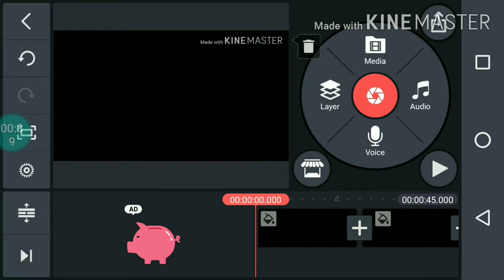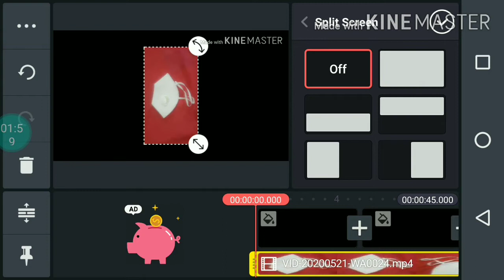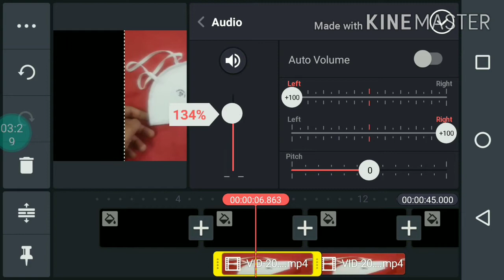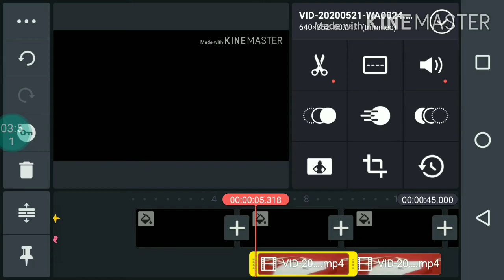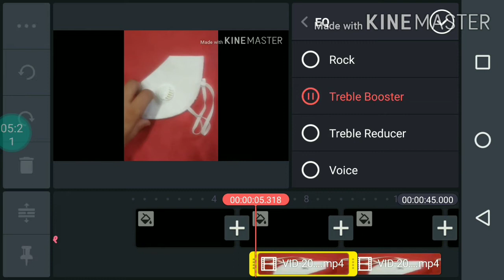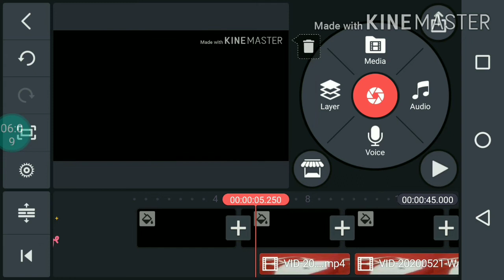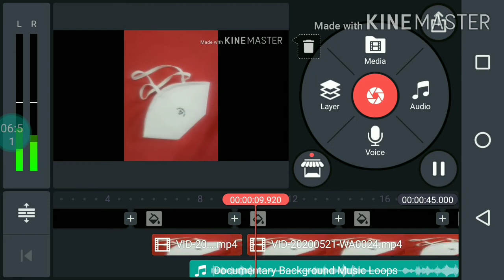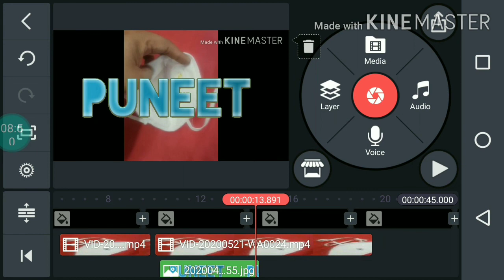घर से ही video edit kare इस तरह bhut ही आसानी से ye app download करें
Download Kine master app

Kine master se video kaise bnaye/Youtube channel ke liye bnaye video/ Video edit krei asani se.